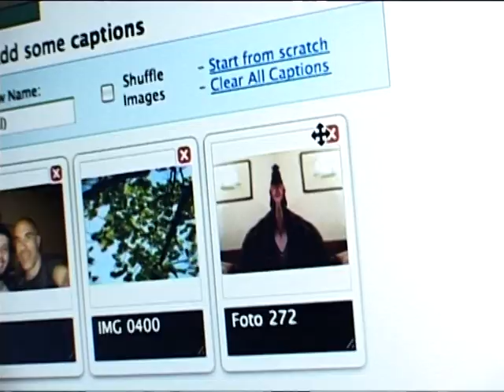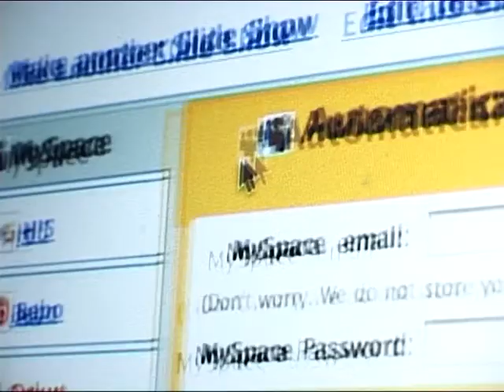En Dari a 'En construcción'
Després de la parida dels presentadors (aneu directament al minut 2), en Dari i l'Edu fan veure que busquen coses a internet.